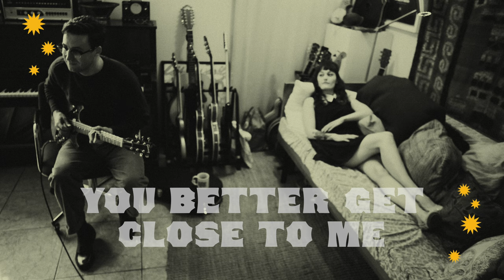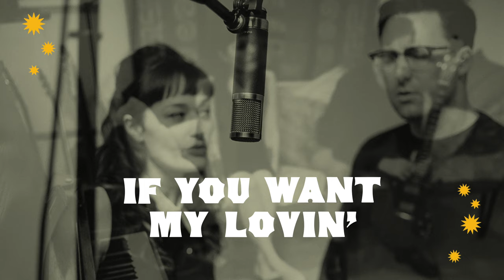Late Slip - Strike feat. Nick Waterhouse (Official Lyric Video)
"Strike" (Release Date: April 24, 2020)

VIDEO CREDITS
Design, Titles, + Editing by Andrew B. White
Photography by Brandon Riley Miller

SONG CREDITS
Chelsea Nenni - Vocals
Nick Waterhouse - Vocals, Guitar
Lewis Pesacov - Guitar, Keys
Rachel David - Bass
Garrett Ray - Drums, Additional Percussion
Bradleah Caulkins - Saxophone

Recorded, Engineered + Mixed at Ahata Sound by Lewis Pesacov
Mastered by Reuben Cohen and Lurssen Mastering
Music + Lyrics by Chelsea Nenni, Lewis Pesacov + Nick Waterhouse

SONG LYRICS
Strike
While the iron is hot
Whether
You’re ready or not
Better keep it comin'
If you want my lovin'

You see the skillet’s burnin', the way the toast is turnin'
You better get close to me
Oh, the coffee’s percolatin' in the pot
So, you better come on over
If you need something hot, whoa strike

I’ve baked and broiled, I’ve diced and chopped
Take a look at my table top
It’s set for two and I’ve got a lot

Well, the coffee’s percolatin' in the pot
If you really, really, really, really need something hot, whoa
A pinch of sugar, little touch of cream
Don’t you know
I keep all my counters clean, so strike

While the temperature’s high
There ain’t no bigger fish to fry
Tell me
If you got the need
Cause honey I got other hungry mouths to feed

Strike
Whether
Better keep it comin', honey